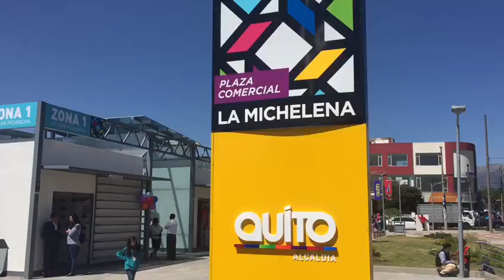Así se estrenó la Plaza Comercial La Michelena en el centro sur de Quito